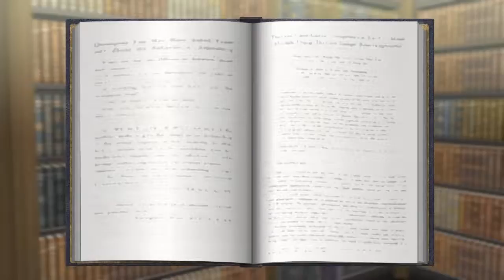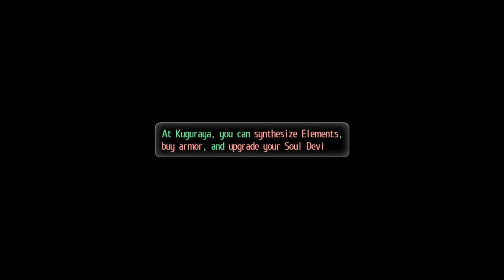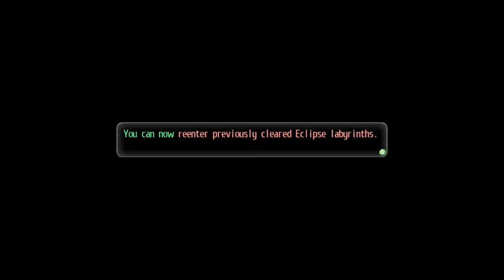Let's Play Tokyo Xanadu Ex+ (Part 5)